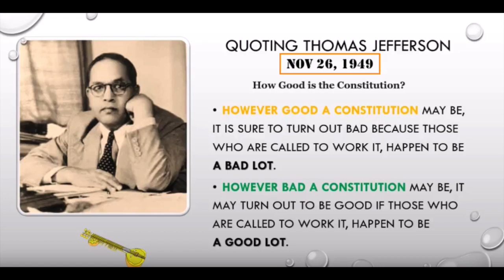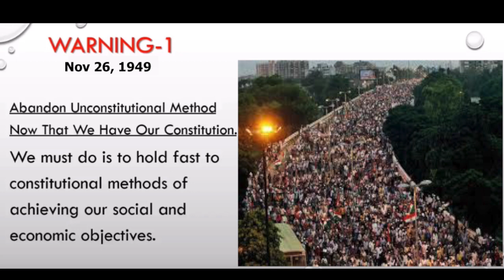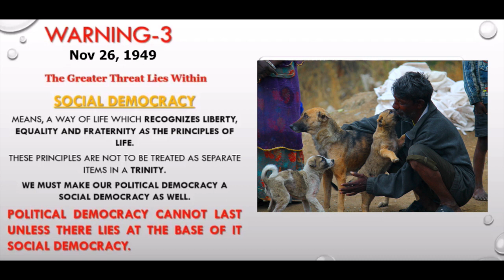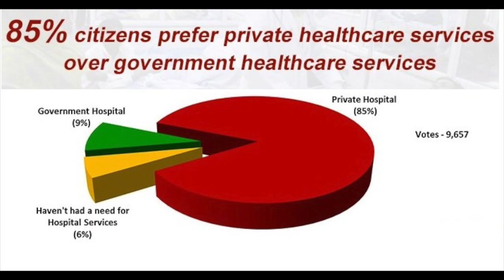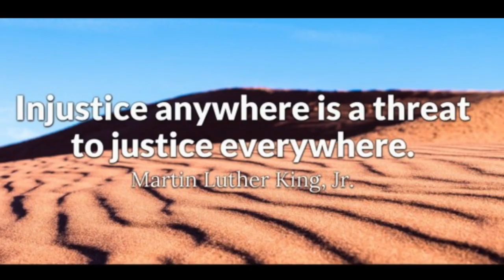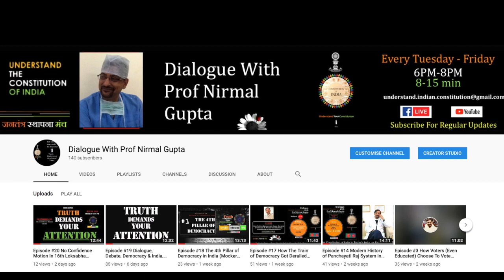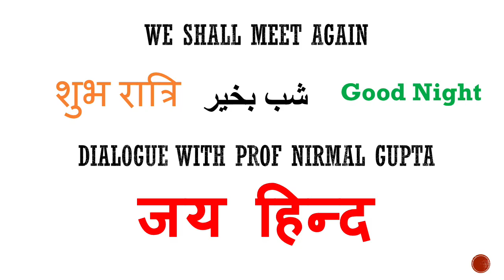Episode #35 Why Public Protests Are Becoming Violent? A Psycho-Social Analysis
जनतांत्रिक विरोध क्यों हिंसक होते जा रहे हैं? क्या है, इसका मनोविज्ञान?
आज हम जिस विषय पर बात करेंगे, वह हो सकता है, आपको सीधे सीधे संविधान से related ना लगे, पर है हमारे democratic way of life से बहुत ही intricately जुड़ा हुआ|

विषय है, भारत में विरोध के बदलते स्वरूप का, जिसने पिछले कुछ सालों में हिंसात्मक रूप ले लिया है और अब गंभीर रूप से आराजक और हिंसात्मक हो गया है और तो और ये अब नागरिक न्याय का पर्याय सा बनता जा रहा हैं